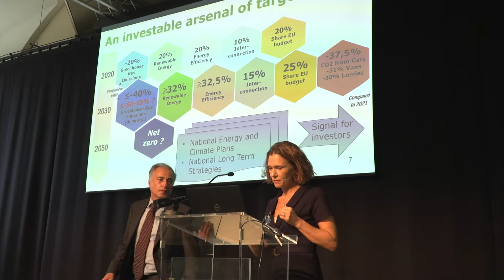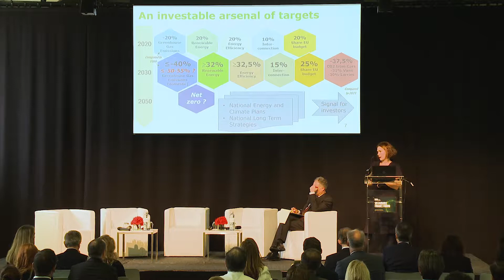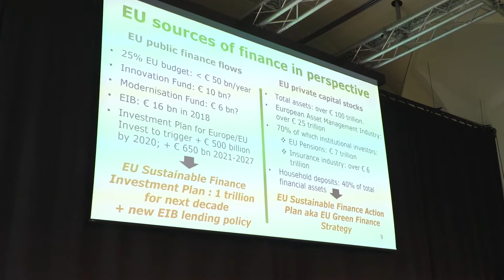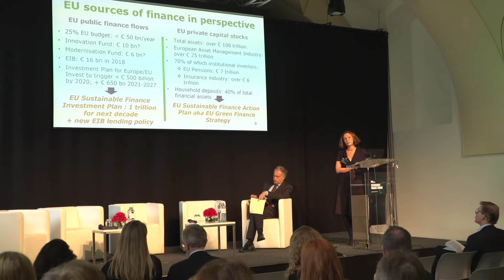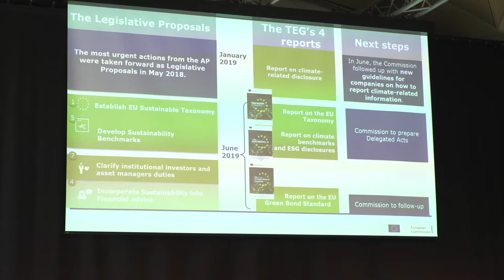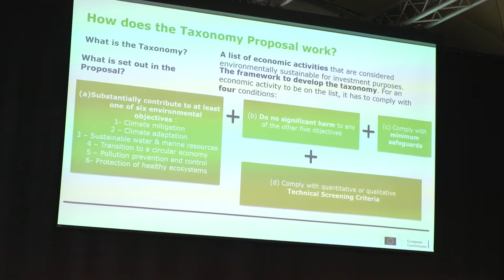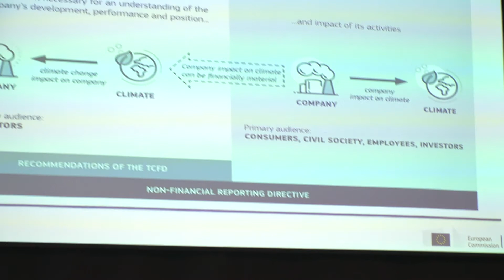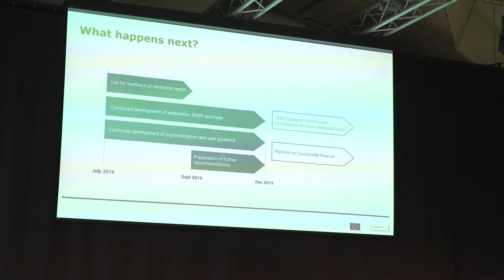02 Caroline Lambert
Environmental and climate considerations have moved from the margins of investment decisions to the heart of decision making. Institutional investors, lenders and the largest global corporates are changing their strategies. Sustainable finance, green bonds and impact investing are buzzwords in the financial press, but what do they really mean?

Baker McKenzie hosted a Sustainable Finance Forum in Vienna on 26 September 2019, which looked at these trends, from the regulatory impetus to the bottom up investment decisions.